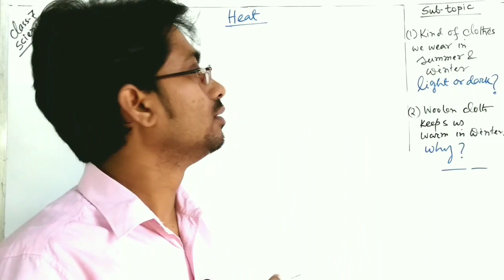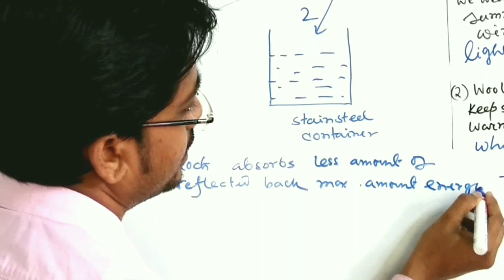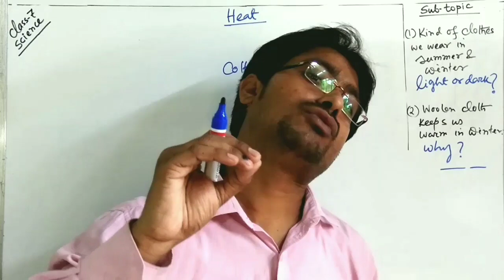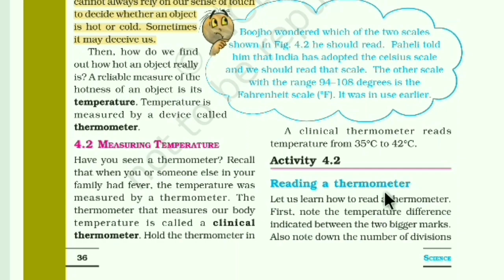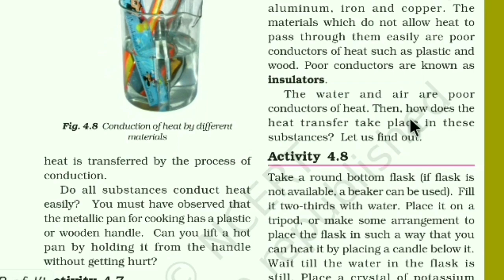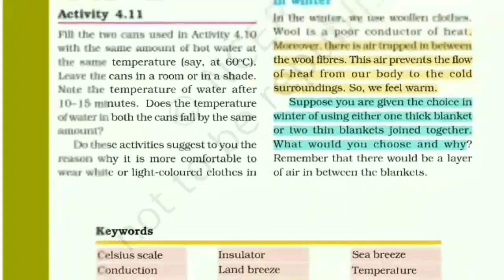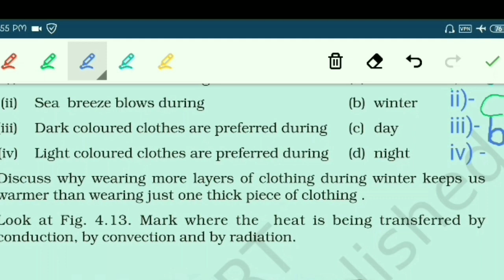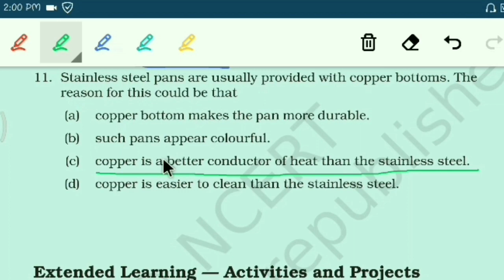Heat ( 3rd & last part)/ Science / Class VII/ CBSE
Described last part of chap - HEAT & partial solution of chapter end exercise.